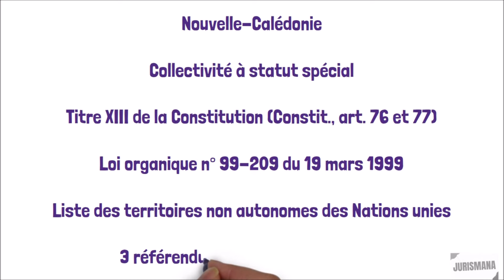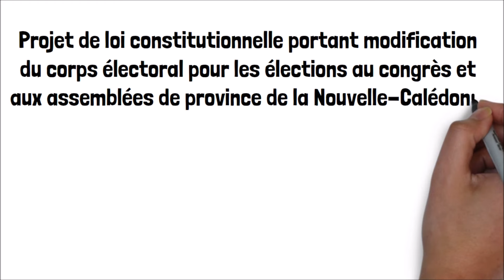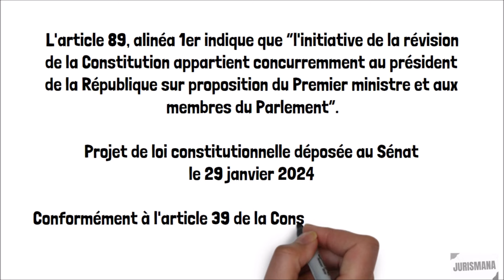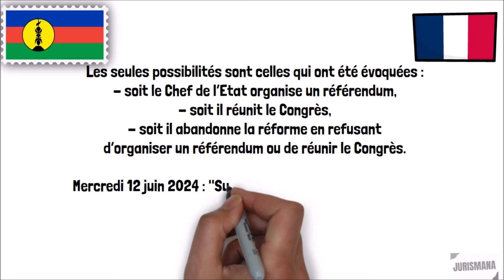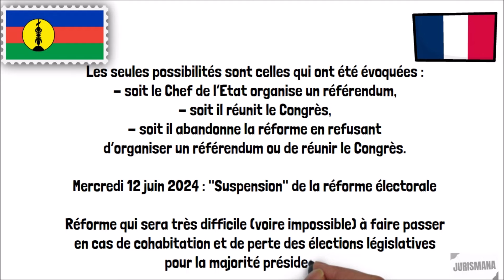L’abandon de la réforme constitutionnelle de la Nouvelle-Calédonie ?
‘ia ora na et bienvenue sur Jurismana ! Aujourd’hui, nous allons rapidement présenter une question qui est souvent soulevé suite à la dissolution de l’Assemblée Nationale du 9 juin 2024 : Qu’en est-il de la réforme constitutionnelle sur la Nouvelle-Calédonie ?

Source notable de la vidéo :
Pierre-Olivier Caille et Vincent Tchen

Vêtements :
N/D

Lieu :
N/D